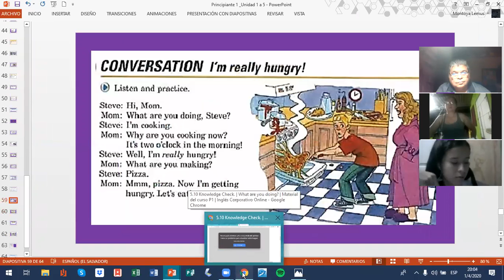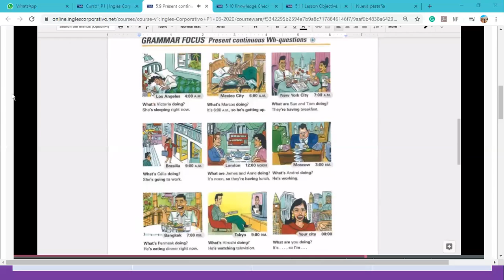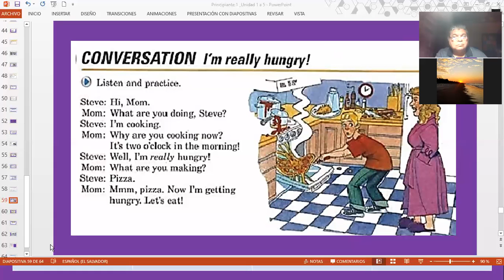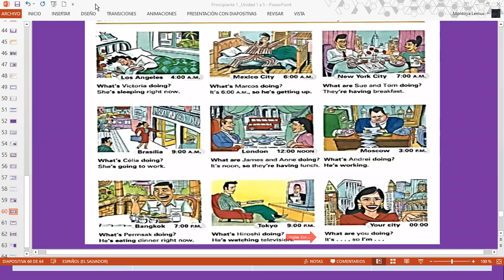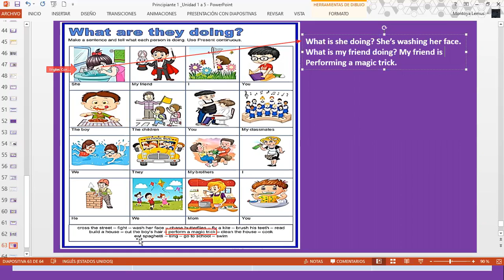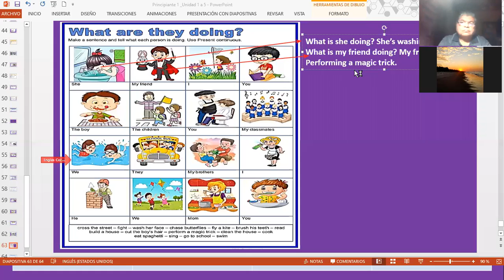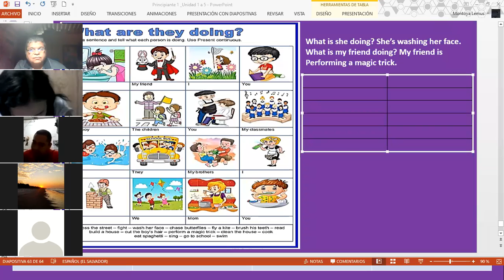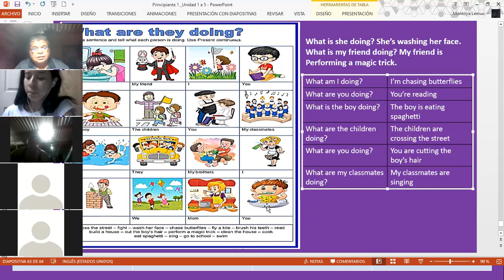Ingles Corporativo-Present Continuous_Wh questions